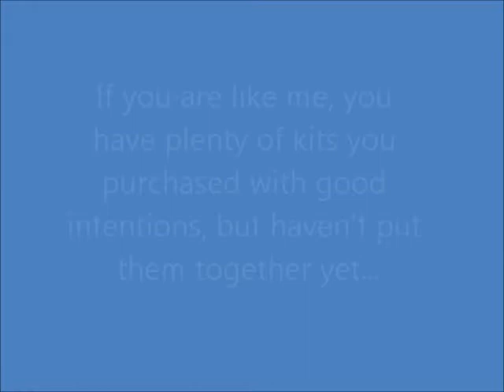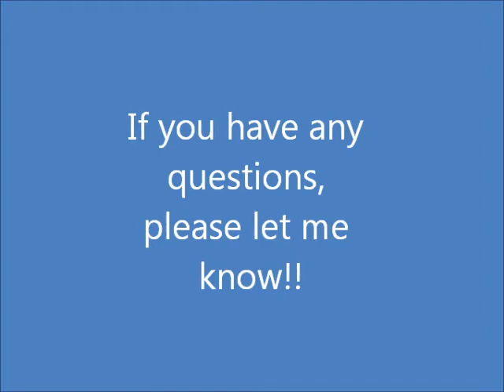Stash Challenge 1